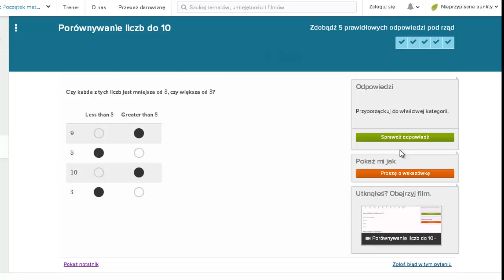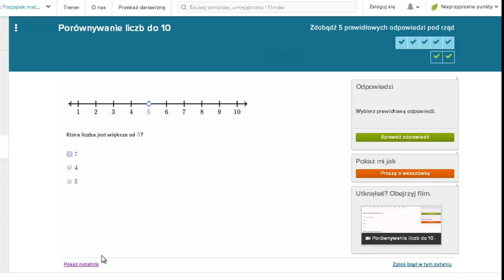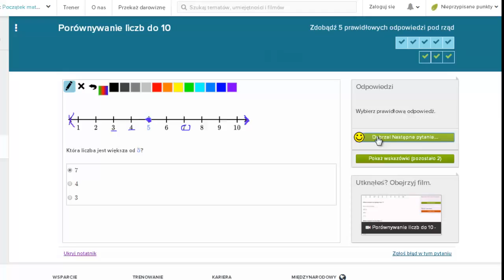Porównywanie liczb do 10